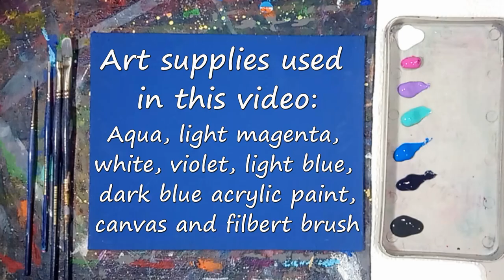Beautiful Sky Acrylic Painting Wet on Wet Layering Paint Impressionist Sky Painting Demo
Painting a beautiful sky with acrylic paint on canvas. Impressionist painting demo. Painting wet on wet and layering paint.

✔ ART SUPPLIES:
canvas
light blue acrylic paint
dark blue acrylic paint
light magenta acrylic paint
aqua acrylic paint
white acrylic paint
violet acrylic paint
filbert paintbrush
water and rinse cup
paint palette
paper towel